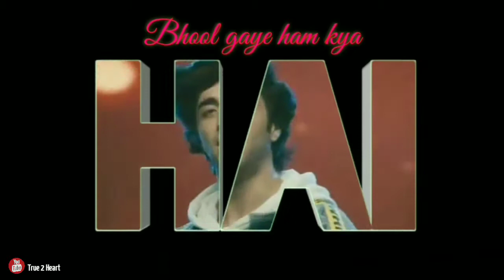pyarr tumse whatasApp stutas